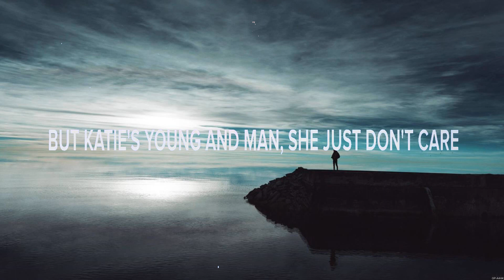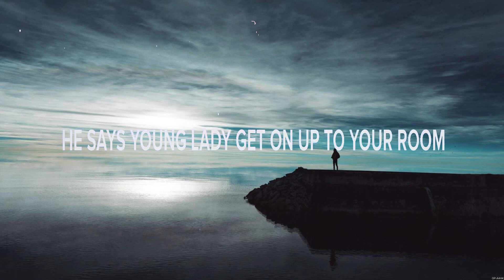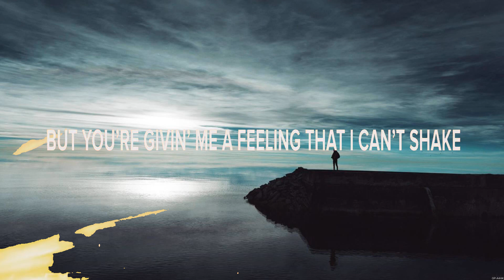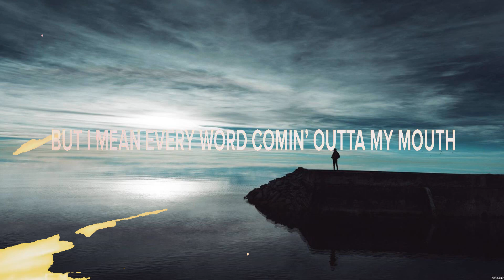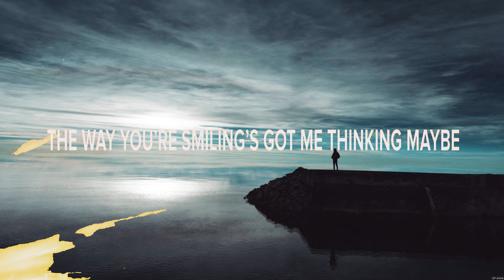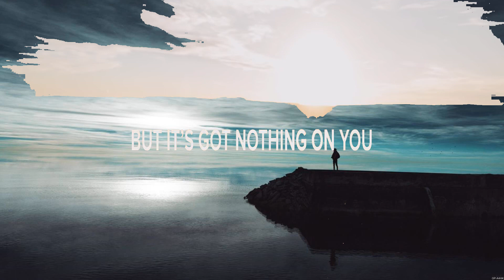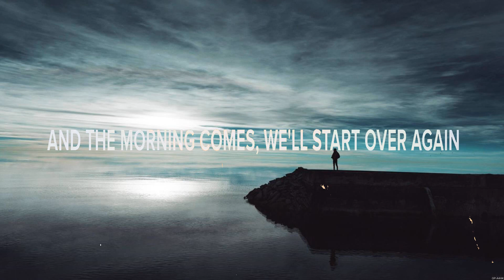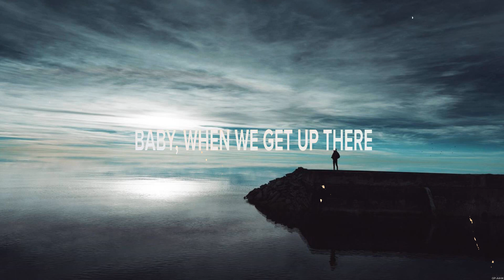Trisha Yearwood - She's in Love with the Boy (Lyrics) Tequila Talkin', Nobody's Perfect, Wait Ou...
Trisha Yearwood - She's in Love with the Boy (Lyrics) Tequila Talkin', Nobody's Perfect, Wait Outside

1. Trisha Yearwood - She's in Love with the Boy
2. Kameron Marlowe - Tequila Talkin'
3. The Reklaws - Nobody's Perfect
4. Parker McCollum - Wait Outside